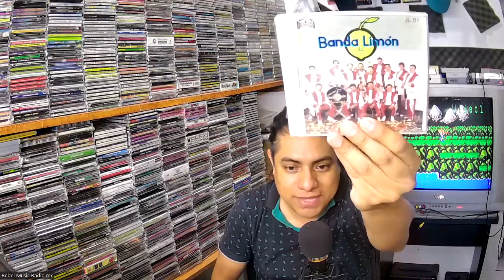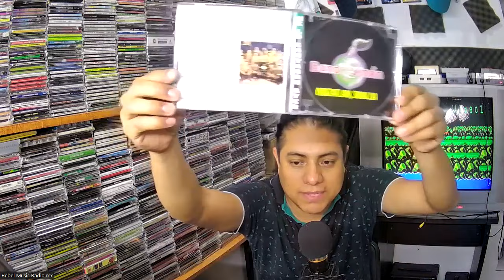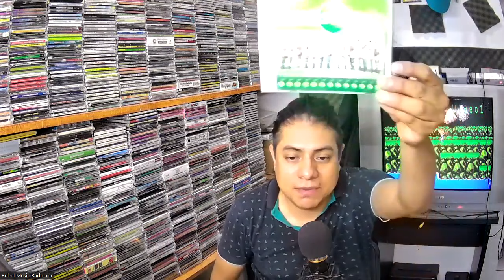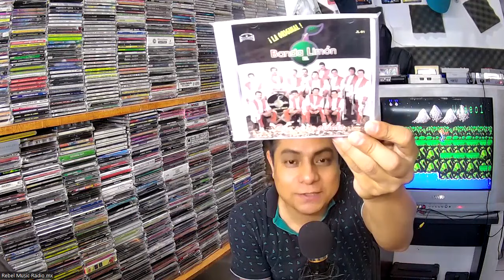LA DIVISION DE LA BANDA EL LIMON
1996 Marca la historia de la Banda El Limòn, ya que lanzan el que fuera hasta ese momento el disco de mayor èxito, titulado "Que se te olvido" con la voz del Coyote, meses despuès la banda se divide para convertirse en La Original Banda El Limòn y La Arrolladora Banda El Limòn ambas de Mazatlàn Sinaloa.

Todos Los Vídeos Que Se Publican En Este Canal Son Originales; Grabados y Producidos Exclusivamente Para Este Canal: Rebel Music Radio Mx